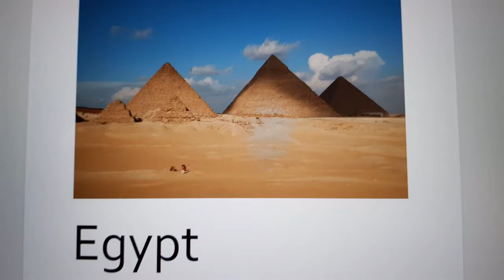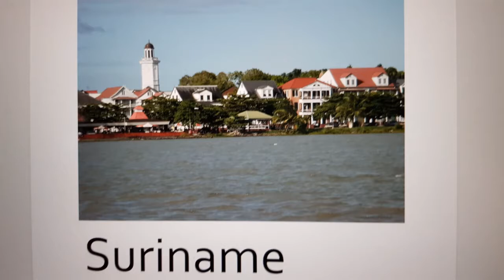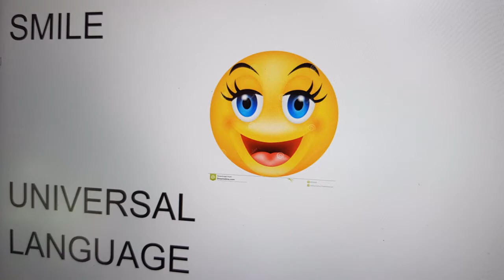Do you want sun in October? Nice warm weather?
Looking for a suitable sunny destination for the month of October? In this video you see destinations with an average temperature of 35 degrees.  An overview of the best destinations with the most hours of sunshine. Little chance of rain, low risk of encountering a tropical storm or hurricane.

October is not the best month for a sun holiday. The choice in October is quite limited. Europe is entering the autumn, in the Caribbean the risk of unstable weather remains quite high and large parts of Asia have a rainy season.